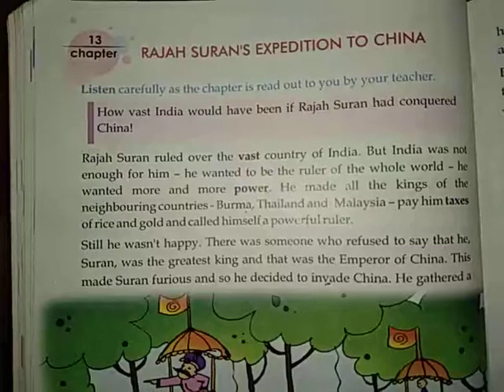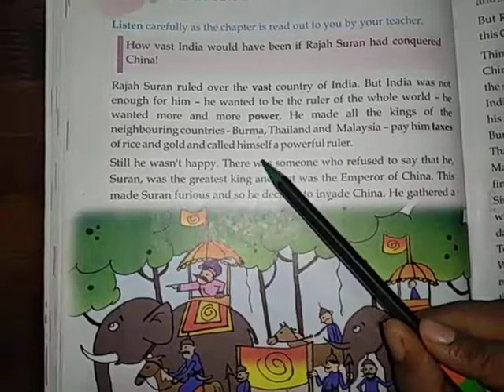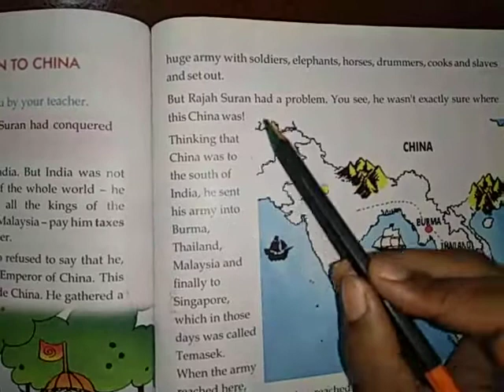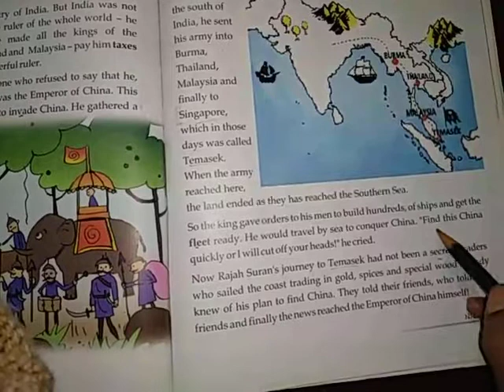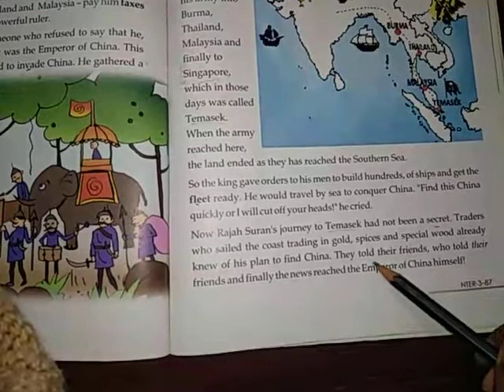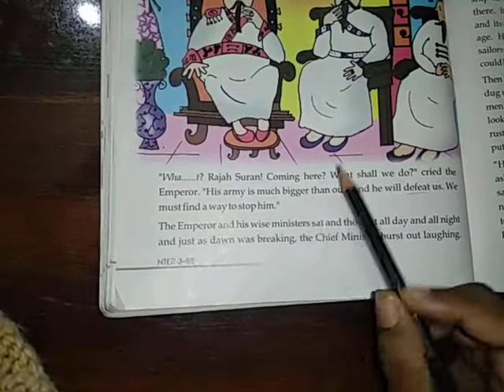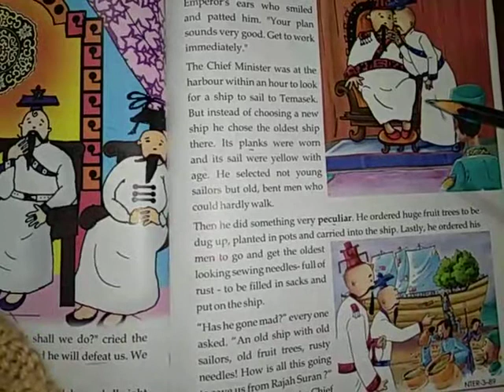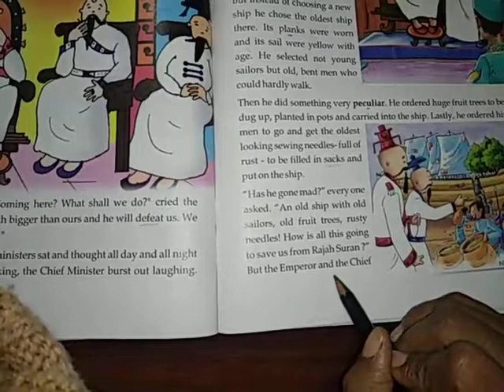English reder ch 13 reading part 1